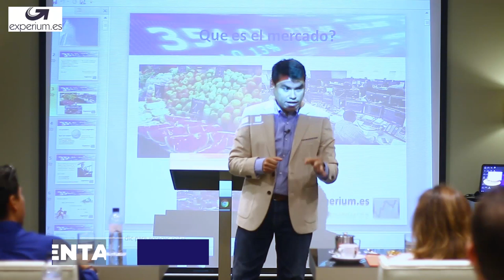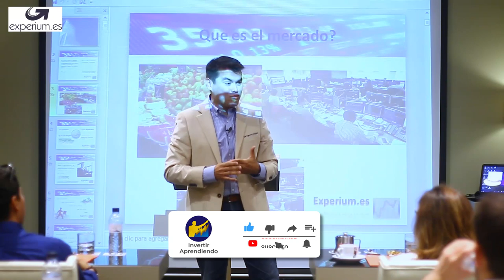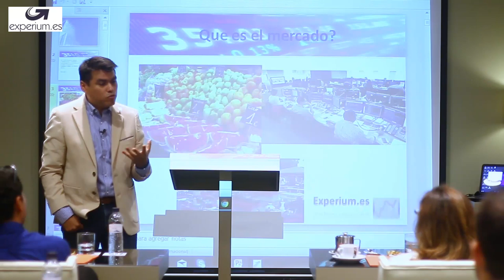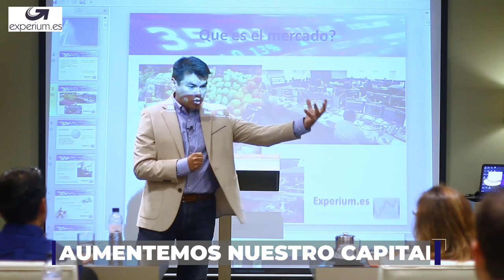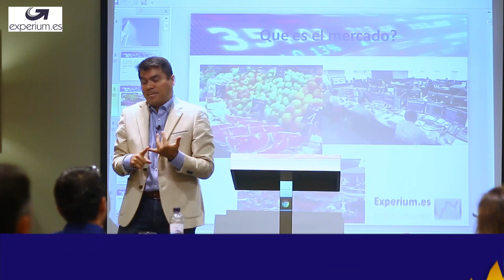🏆¡INVERTIR BIEN! l ¿Cual es el CONOCIMIENTO necesario para INVERTIR MEJOR y Ganar con el TRADING?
▼ABRIR▼ Existen ciertas reglas que combinadas con un cierto tipo de mentalidad que permiten que las cosas funcionen de manera positivas en bolsa y que son tan potentes que si lo aplicamos a cualquier otra circunstancia de la vida tambien funcionan.

VÍDEOS SUGERIDOS
10 Consejos de TRADING y de Inversión del CREADOR del DOW JONES y del ANÁLISIS TÉCNICO (Teoria Dow)